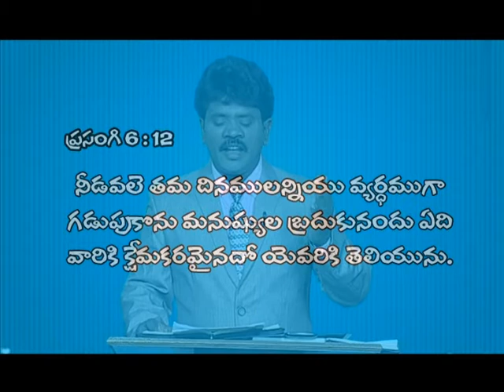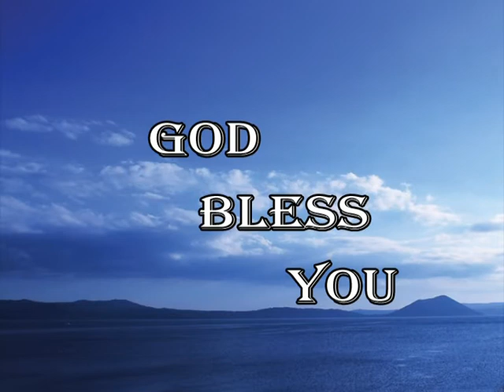Devuni Manasu /rakshana tv episode 3